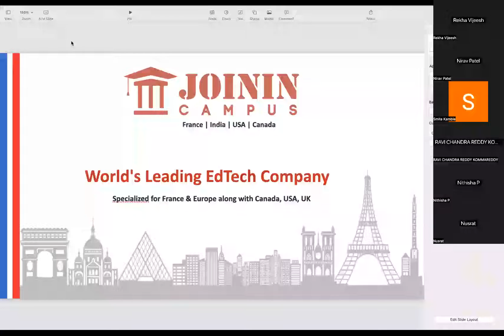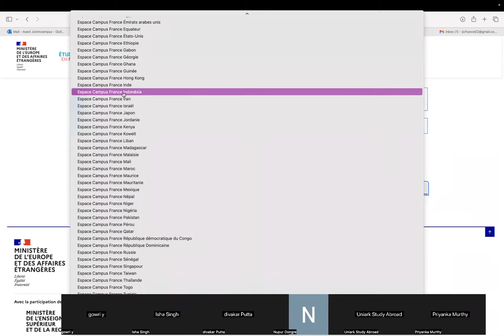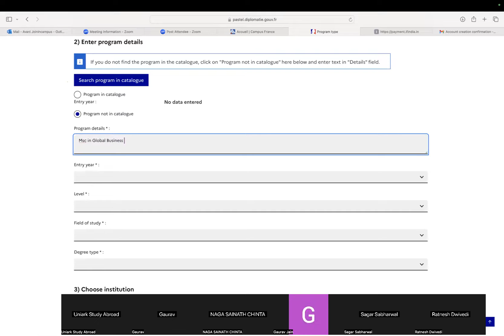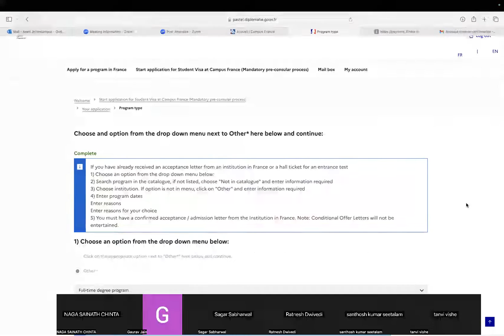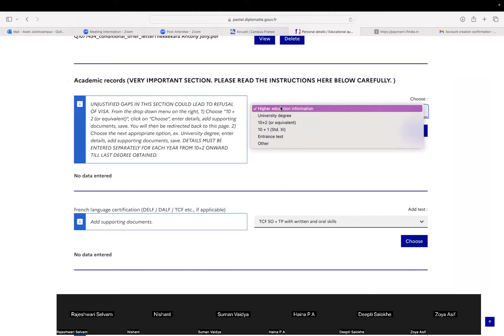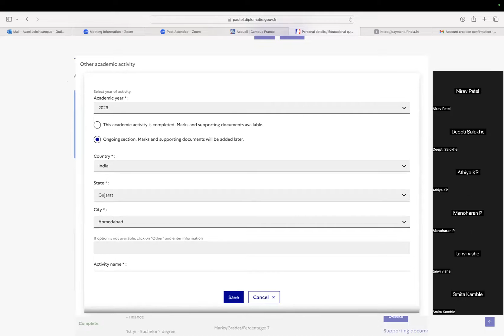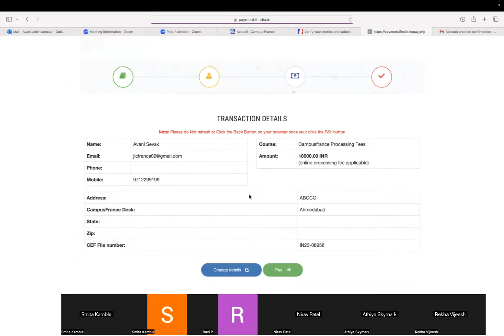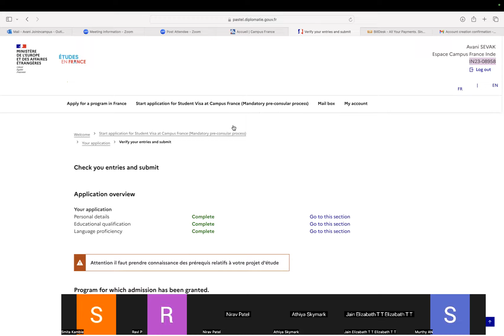France Visa Process Webinar by Avani Trivedi Sevak | Join in Campus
In this informative video, Our Head takes you on a comprehensive journey through the intricacies of the French visa processing system. Whether you are planning a visit, study, work, or residence in France, this video is your ultimate guide to a smooth visa application experience.

🔍 Topics Covered:

Introduction to French Visa Types: Our Head provides a detailed overview of the various types of visas available for different purposes, including tourist visas, student visas, work visas, and more.

Application Procedures: Gain valuable insights into the step-by-step process of applying for a French visa. Our Head breaks down the application requirements, documentation, and essential tips to enhance your chances of approval.

Common Challenges and Solutions: Learn about common issues applicants face during the visa process and discover practical solutions to overcome them. Our Head shares invaluable advice based on their experience.

Updates and Changes: Stay up-to-date with the latest changes and updates in the French visa application process. Our Head discusses any recent policy changes, procedures, or requirements that applicants should be aware of.

Q&A Session: Our Head addresses frequently asked questions about the French visa process. If you have specific inquiries, this segment will provide clarity and guidance.